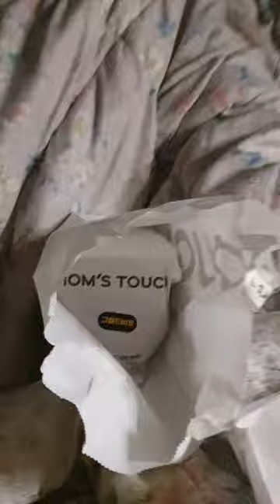맘스터치 / 그릴드 비프버거 / 할라피뇨 너겟(?) / 좋아요 / 리뷰 review / 좋아하는 메뉴 추천